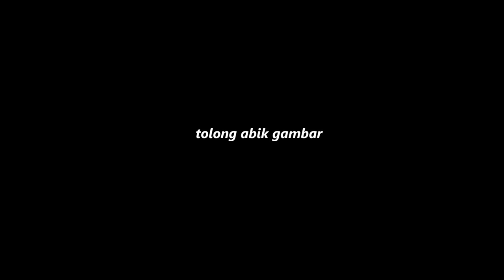Tutorial Ambik Gambar kawen Basic | NIKON D7K | KEDAH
BEE ONE HOBBY SHOP | ROSDIMOHAMAD | APEK
SSM 00247670-P
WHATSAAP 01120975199